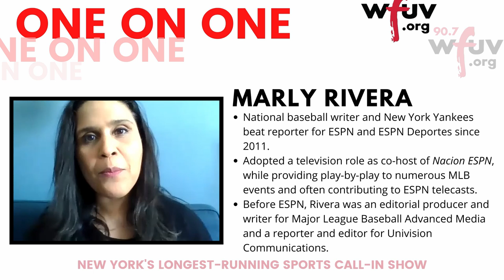Marly Rivera, Yankees reporter for ESPN, joins the show (Full Interview) | One on One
ESPN national baseball writer and Yankees reporter, Marly Rivera, joins One on One to discuss the Yankees season and what needs to go right for them to claim another World Series trophy.

Catch up on the full episode of One on One on the WFUV Sports Facebook page or watch the highlights right here on YouTube. Be sure to tune in as the action happens every Saturday from 1-4 PM on Facebook Live.